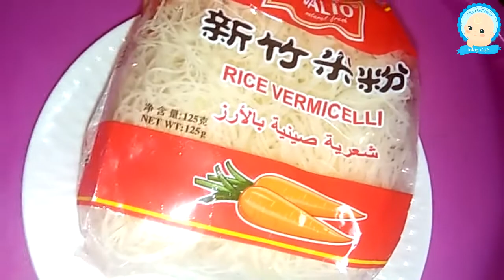كيفاش دوزت نهار العيد | دجاج محمر ومعمر يصلاح لعراضات يحمر لك وجهك قدام ضيوفك والكيكة المعتمدة عندي‎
دجاج العراضات
Eid mubarak